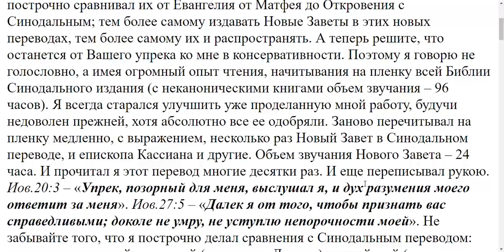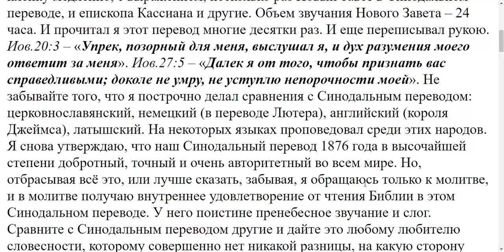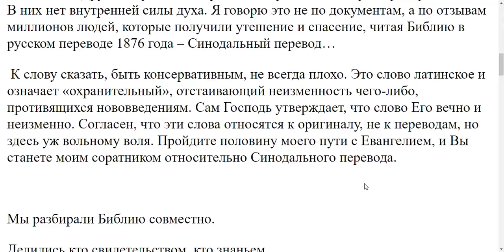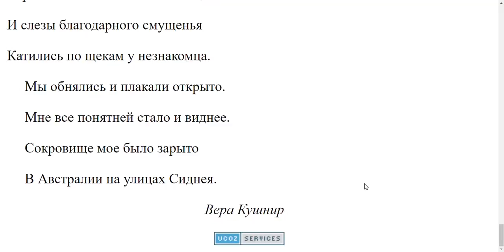971. Возможно у вас предвзятое отношение к новым переводам Евангелия, вы просто консервативны?